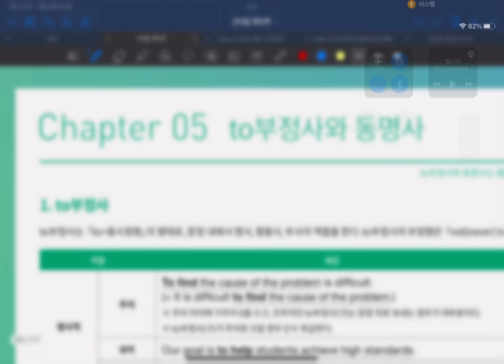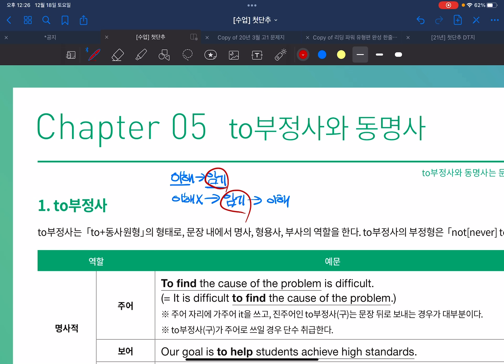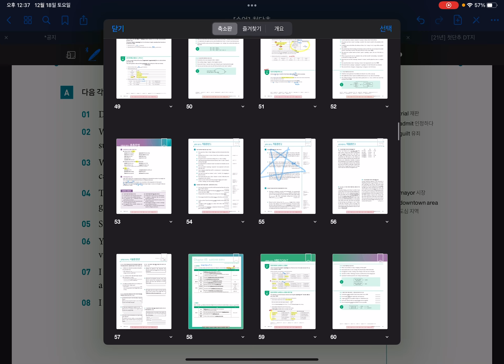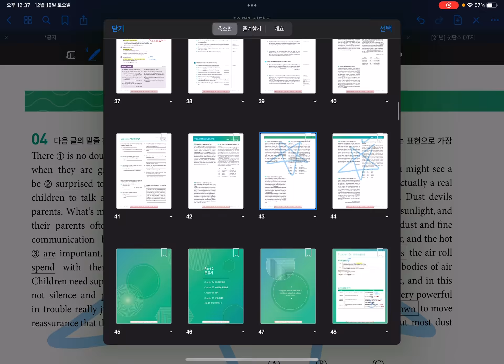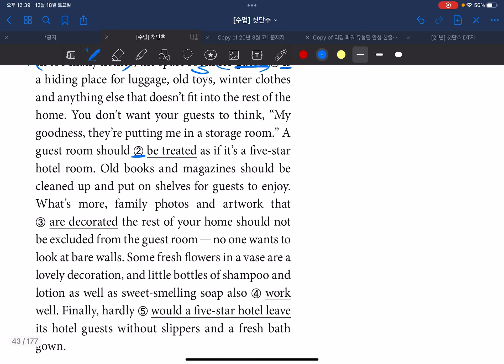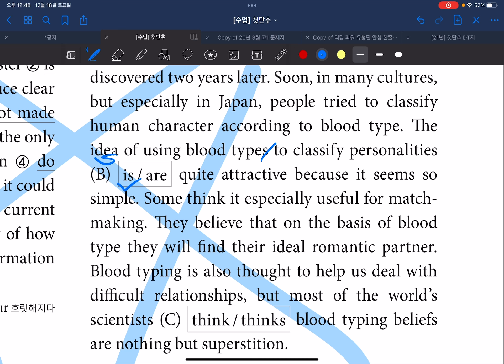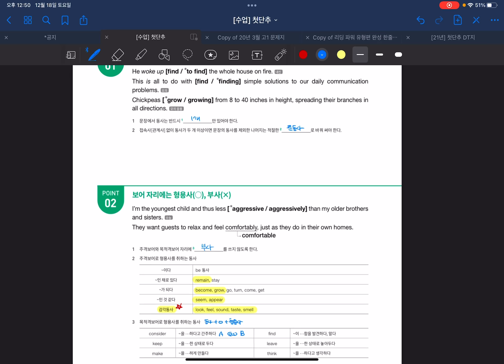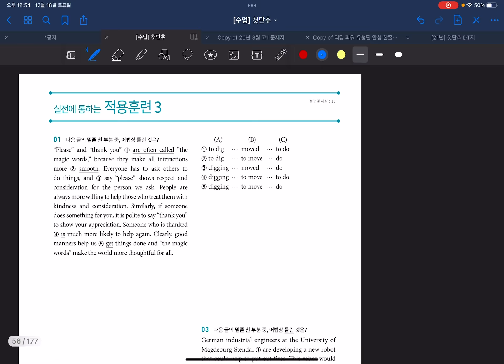[첫단추] 수동태 개념 - 성중